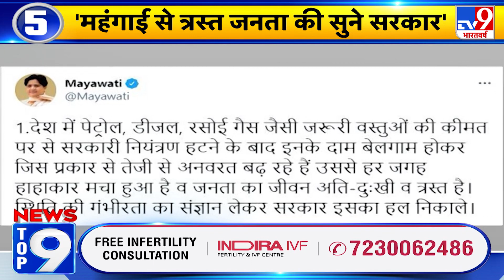TOP 9 - 'महंगाई' मुसीबत : तेल के खेल पर क्या है सरकार का प्लान और कितने बढ़े सब्जियों के दाम ?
पेट्रोल 100 के पार..कब तक राहत के आसार...कहां 1 रुपये सस्ता हुआ पेट्रोल...तेल के खेल पर क्या है सरकार का प्लान. और कितने बढ़े सब्जियों के दाम. इन खबरों के लिए देखिए न्यूज़ 'टॉप 9 - 'महंगाई' मुसीबत

Credit